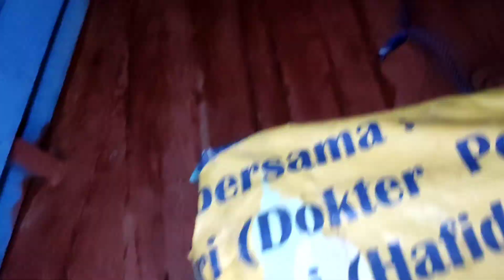Mancing di Laut berasa di Kolam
Dear MVP Fam,

Sudah Sekian Lama kita tidak trip karena cuaca yang tidak mendukung, akhirnya kita bisa berbagi video keseruan trip malam di Samudera Hindia, yuk Simak keseruannya

Salam
MVP